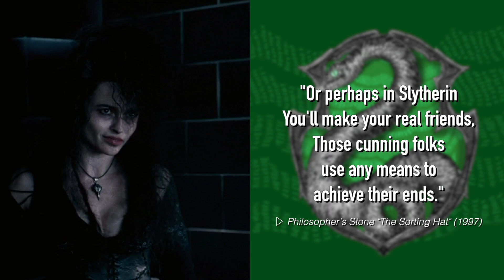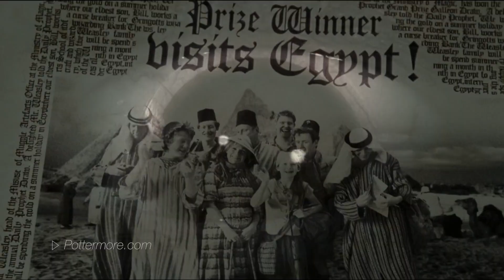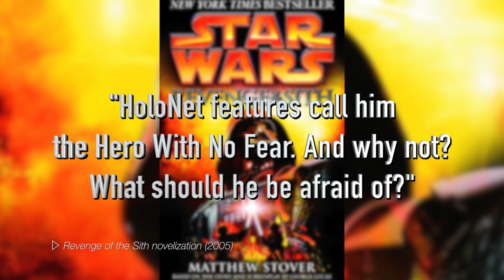Which Hogwarts House | Anakin Skywalker (Star Wars)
If Anakin Skywalker got a letter to Hogwarts, which house would he be sorted into? Let's play the role of the sorting hat and decide!

MUSIC

"Frost Waltz (Alternate)"
"Dreamy Flashback"
"Take a Chance"
"Evening Melodrama"

SOURCES

MOVIES

The Star Wars Saga

The Harry Potter Saga

NOVELS

The Star Wars novelizations

The Harry Potter books

TELEVISION

The Clone Wars

Clone Wars Micro Series

WEBSITES

Pottermore.com